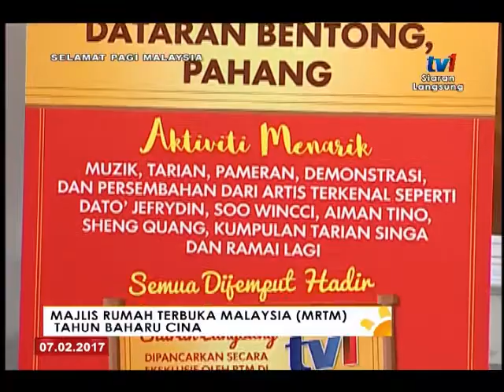SPM 2017 - MAJLIS RUMAH TERBUKA MALAYSIA [MRTM] TBC [7 FEB 2017]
TETAMU - HANIDA MOHAMED YUSOF, Ketua Penolong Setiausaha Bahagian Pengurusan Acara, kEMENTERIAN pELANCONGAN & kEBUDAYAAN mALAYSIA.